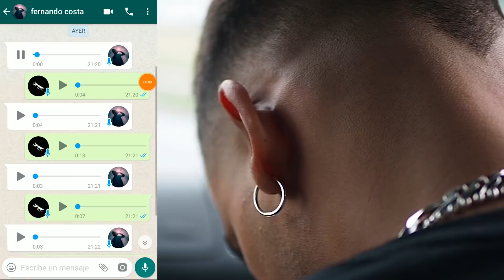FERNANDO COSTA - LA MANTIS DORADA DE CREDENS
VENTE DE GIRA CON CREDENS.

No se si alguna vez has pensado en cómo es el fin de semana de un cantante famoso que se va de gira a una ciudad a dar un concierto:

El viaje, parar en la carretera a comer, llegar a la ciudad, irte al hotel, pruebas de sonido, dejarlo todo listo y llega la hora...
Salir al escenario con la sala llena de fans, el concierto, los gritos.
Salir a dar una vuelta después del concierto, conocer cientos de personas, fotos con fans, fiesta, hotel...

Pues vamos a decirte exactamente que tienes que hacer para cumplir este sueño.

Como bien sabes, muchas de nuestras prendas tienen un bolsillo secreto en la manga izquierda. Pues bien, durante todo el mes, todas las prendas que tienen este bolsillo (abrigos y sudaderas) van a llevar dentro una moneda. Las prendas que tienen moneda dentro tendrán en la parte superior derecha de la imagen una moneda dorada.

Pues bien, todas las prendas que tengan ese símbolo llevarán en el bolsillo secreto una moneda de un color:
Azul: Tendrás descuentos en tu próxima compra y además un disco gratis de nuestra casa. (Entik)
Roja: Una entrada a un concierto de los artistas anexados a Credens.
Morada: Una camiseta o sudadera gratis de la mantis (Credens)

DORADA: Irte de gira con el equipo de Credens y Fernando Costa un fin de semana completo con todos los gastos pagados (hotel, comida, transporte, conciertos...)